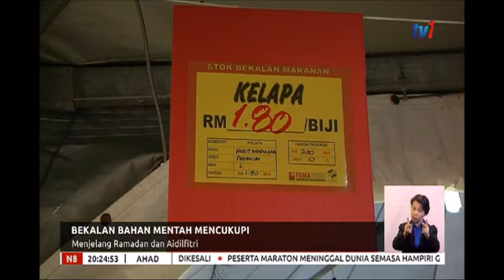N8 - BEKALAN BAHAN MENTAH MENCUKUPI MENJELANG RAMADAN DAN AIDILFITRI [28 APR 2019]